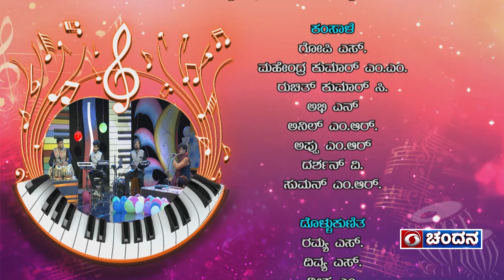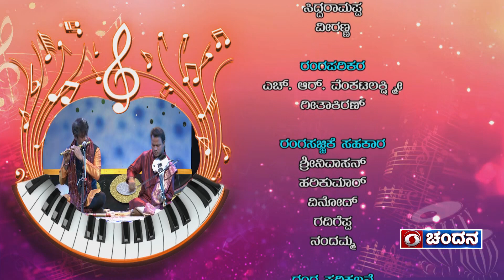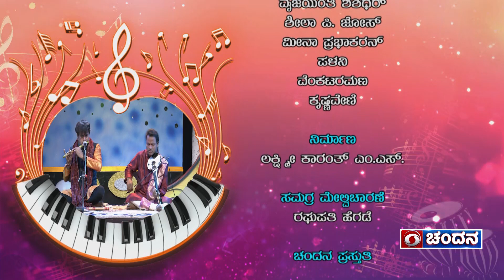ನವ ಪಲ್ಲವಕ್ಕೆ ನಾದ ನವನೀತ | New Year 2022 Special Program | 31-12-21 | DD Chandana